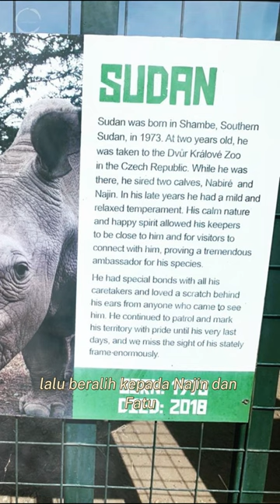Badak Putih Utara Africa | The Last Two Of Them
Najin dan Fatu, 2 ekor Badak Putih Utara Africa yang tersisa di muka bumi, Mereka adalah 2 ekor terakhir dari subspesies Badak Putih Utara, Setelah 1 ekor jantan terakhir bernama Sudan mati pada tahun 2018.

I created my own script and naration for this video.

Rights Free Sound / RFS

Sad Cinematic,
Instrumental Music,
Background Music,